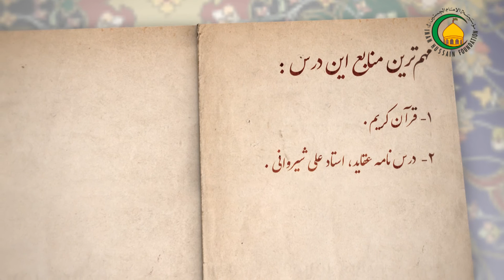04. خدا معلوم همگان - استاد : محمد هادی نبوی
خلاصه درس چهارم
اصل ایمان و اعتقاد به وجود خدا در میان تمام ادیان و ملل وجود داشته و تنها مشکل در تعاریف و تصورات برخی از آنها از خدا و برخی از صفات او نظیر علم، قدرت و حکمت بوده است. در حقیقت وجود انبیای الهی برای اصلاح آن باورهای غلط بوده تا بتوانند همگان را به سوی اعتقادات صحیح جهت دهند. ارسطو پیش از میلاد به وجود خدا اعتقاد داشته، ولی خالقیت او را قبول نداشته و تنها محرک جهان دانسته است. اندیشمندان عصر رنسانس و پس از آن مانند گالیله و نیوتن نیز در اصل وجود خدا مشکل نداشته‌اند که یکی، جهان را مجموعه از اتم فرض کرده و خداوند را خالق آن دانسته و تدبیرش را بعد از خلقت انکار کرده است. دیگری، فرضیه‌ ساعت و ساعت‌ساز را مطرح کرده که خدا تمام کائنات را آفریده و بعد از خلقت آن را رها ساخته است. در دوران جاهلیت نیز در اصل وجود خدا مشکل وجود نداشته است و مشکل اصلی در توحید، ربوبیت و تشریع بوده است. قرآن کریم معارف صحیح از وجود خدا و مجموعه‌ی صفات او ارائه می‌دهد که در آیات مختلف آمده است. خدایی را که قرآن کریم معرفی می‌کند جامع و متفاوت از خدایی است که سائر مکاتب فکری و شخصیت‌های علمی معرفی می‌نمایند. امّا، اینکه بشر اولیه به کدام دلیل نسبت به خدا می‌اندیشده، علت آن را باید در دو چیز جستجو کرد: اوّل، وجود انبیای الهی است و دوّم، اعتقاد به وجود خدا یک امر فطری است و بشر همیشه بدنبال کشف این حقیقت بوده است که از کجا آمده و خالق این عالم کیست؟خودآزماییخدا در اندیشه ارسطو را به اختصار توضیح بدهید؟گالیله در کدام دوره‌ی تاریخی می‌زیسته و نسبت به ذات و صفات خداوند چگونه می‌اندیشید؟نیوتن خدا را چگونه معرفی می‌کرد؟درک عصر جاهلیت از خداوند چگونه بوده است؟قرآن کریم مجموعه صفات خداوند را چگونه معرفی کرده است، آن را به اختصار توضیح دهید؟یک تفاوت میان معارف قرآنی و مکاتب فکری و شخصیت‌های علمی را بیان دارید؟چرا بشر به خدا می‌اندیشیده و به دنبال مبداء آفرینش بوده است؟